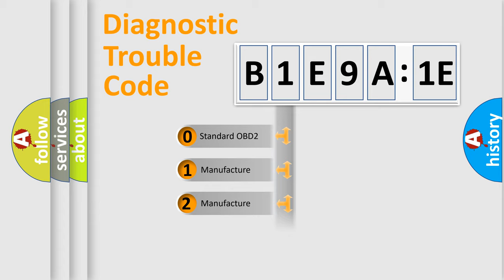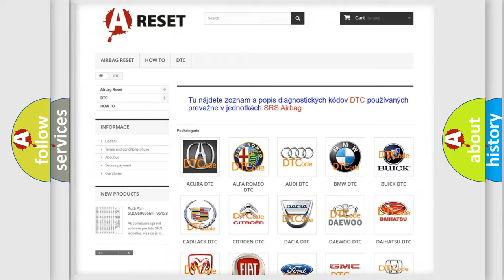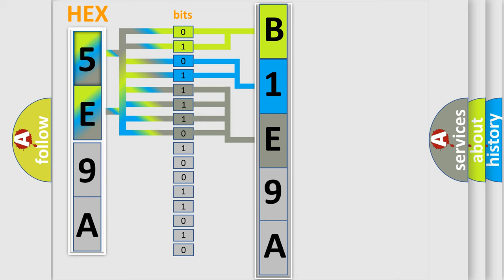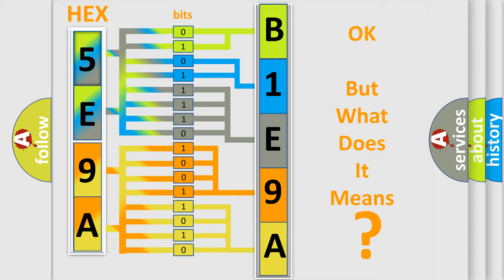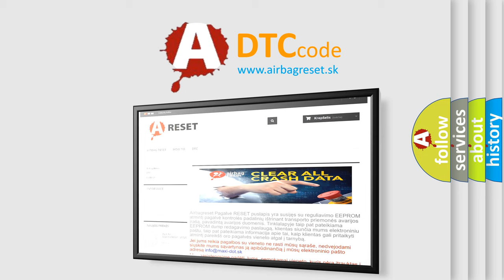DTC Jeep B1E9A-1E Short Explanation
Contents:
0:21 Basic DTC analysis according to OBD2 protocol standard.
1:48 Insight into programming
2:58 A diagnostically understandable description of the Diagnostic Trouble Code
3:05 Basic error definition

Make:
Jeep
Code:
B1E9A-1E
Definition:
Front Right Heater Control Circuit - Circuit Resistance Out Of Range
Description:
Module detects on the Seat Heater Control circuit a resistance equal to or above 7.0 Ohms for more than 2 seconds.
Cause:
RIGHT FRONT SEAT HEATER CONTROL CIRCUIT RESISTANCE HIGHGROUND CIRCUIT RESISTANCE HIGHRIGHT FRONT SEAT CUSHION HEATER ELEMENTRIGHT FRONT SEAT BACK HEATER ELEMENTCOMFORT SEAT WHEEL MODULE (CSWM)
Failure Type: